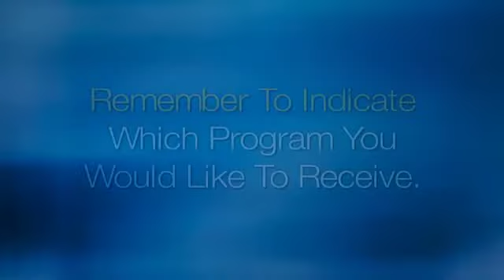Israel's Importance: Daniel Gordis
Offering two thoughtful arguments of why Israel is important to the Jewish people, Daniel Gordis of the Shalem Center in Jerusalem delivers "The High Price of Jewish Statehood: Why Israel is Worth The Cost" at Temple Sholom in Greenwich, CT.